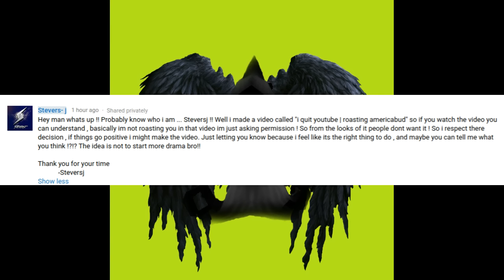A Message To Americabud loverboys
--ATTENTION--

Partners